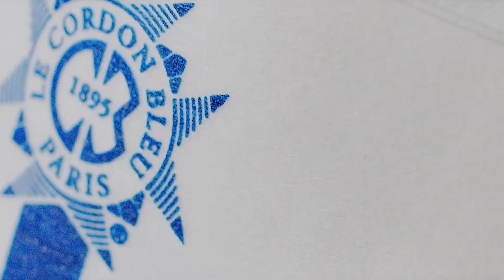Programa Le Cordon Bleu | Sabor & Arte: T1E26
Assista ao nosso programa de TV e aprenda as técnicas para a preparação da receita de Gâteau Breton Aux Myrtille Confit com o Chef Salvador Ariel.

O nosso programa de TV vai ao ar de segunda a sexta no canal Sabor & Arte.
Horário: 21h, com reprises às 12h e 17h.